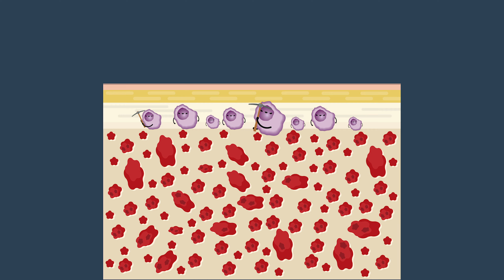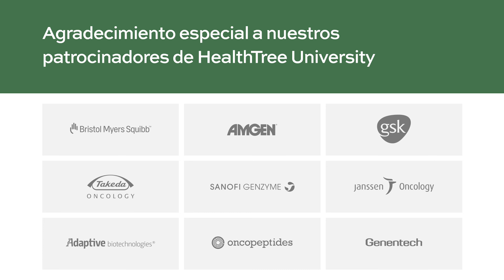¿Qué son las lesiones líticas y focales? ¿Qué tan comunes son?